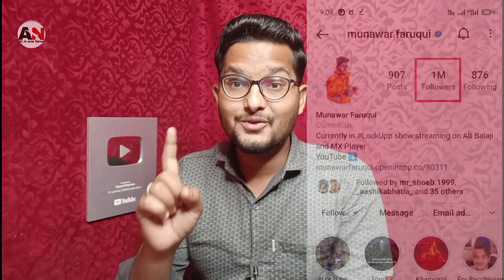Round2hell Age of water IMDB पे बनी No-1 video, zayn, Nazim, Wasim | Munawar Faruqui 1M Followers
Round2hell Age of water IMDB पे बनी No-1 video, zayn, Nazim, Wasim | Munawar Faruqui 1 Million Instagram Followers